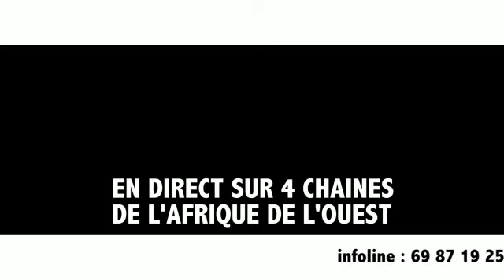LE GALA DES 100 ENTREPRISES LES PLUS DYNAMIQUES DU BÉNIN ET DE L'ESPACE UEMOA